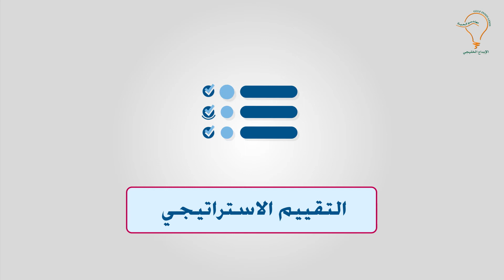إعلان دورة التخطيط الاستراتيجي - د.غياث هواري